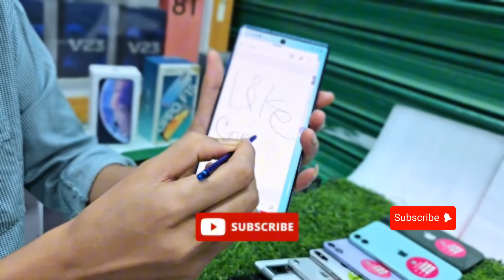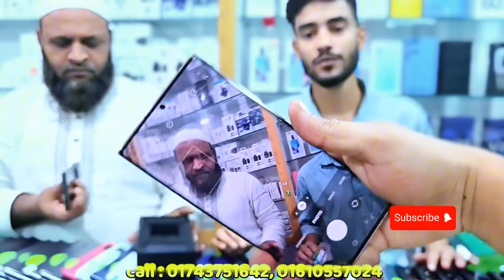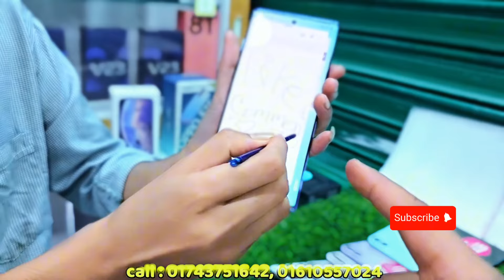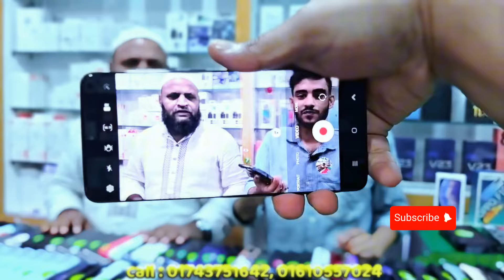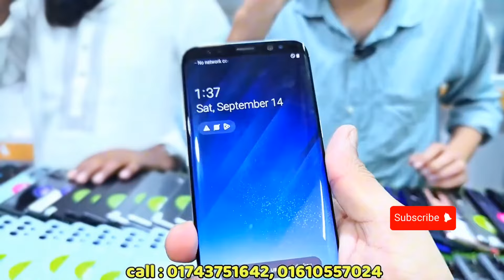পাইকারি দামে Samsung ফোন কিনুন🔥used Samsung phone price in bd|used phone price in Bangladesh🔥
⭕⭕ GSM Plus ⭕⭕

related tags...

ইউজ মোবাইল পাইকারি দোকান
ইউজ মোবাইল ফোন দাম
সেকেন্ডহ্যান্ড মেবাইলের দাম
Mannavlogs2
mannavlogs2

allah hafez.